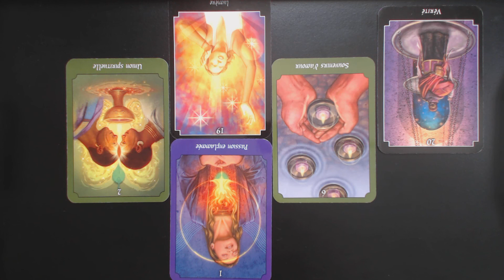VIERGE HOMME ÉCOUTE-CŒUR!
Pour une question Écoute-Cœur, je vous invite à visiter ma page Web que voici